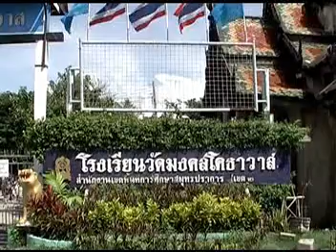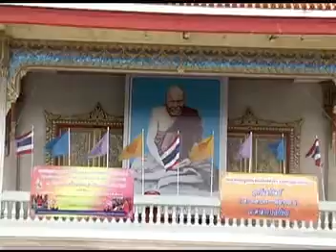อดีต สว.สดใสรุ่งโพธิ์์ทองศิลปินโคตรขลัง#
อดีต สว.สดใสรุ่งโพธิ์์ทองศิลปินโคตรขลัง#ช่องttvnewsonline เกาะติดคลิปVDOสำคัญและคลิปเหตุการปัจุบันได้ทุกวันและเวลา ทางช่องttvnewsonline